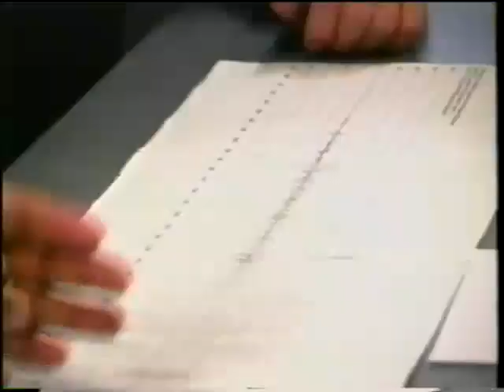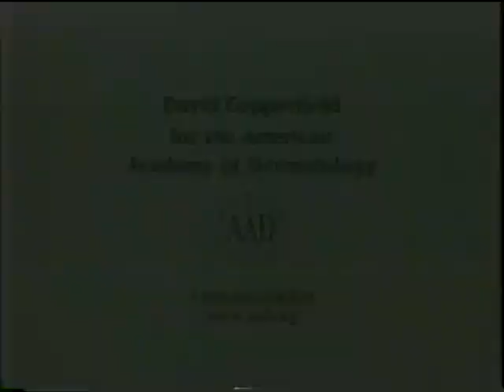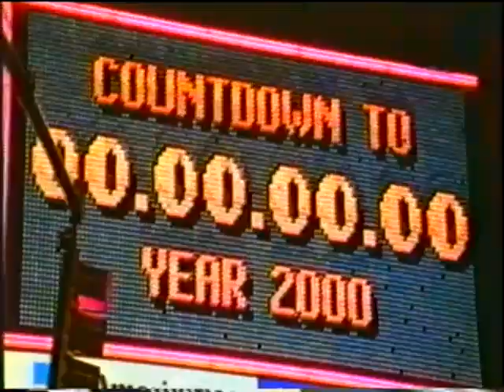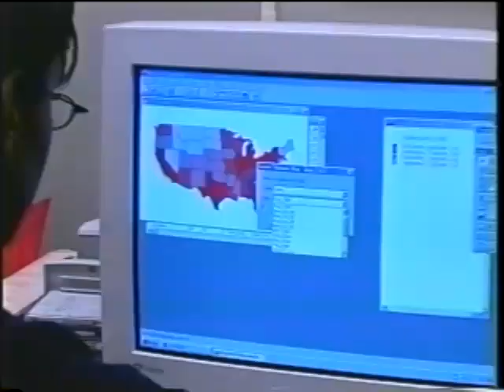Mastodon Spotlight 2001-02 Episodes 23-24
Mastodon Spotlight 2001-02 Episodes 23 and 24